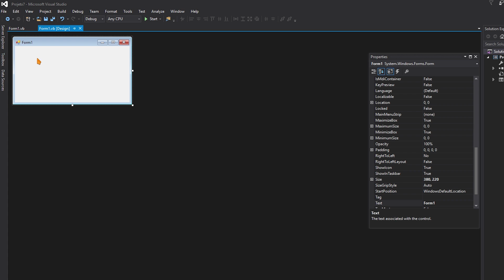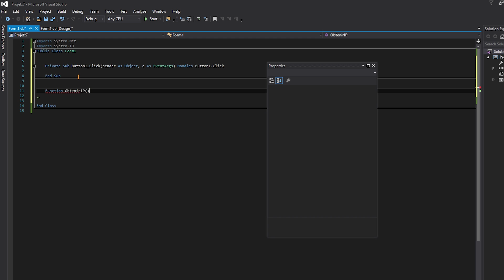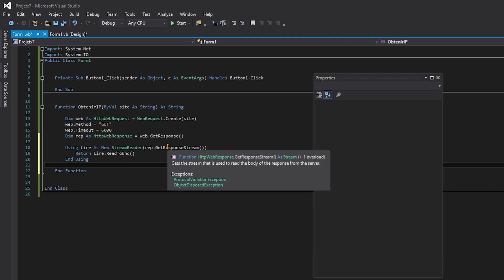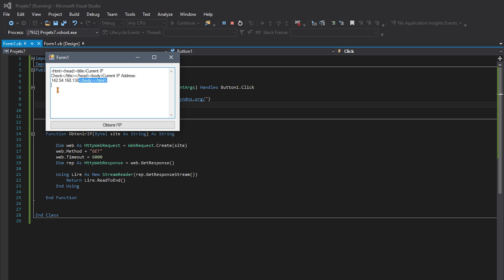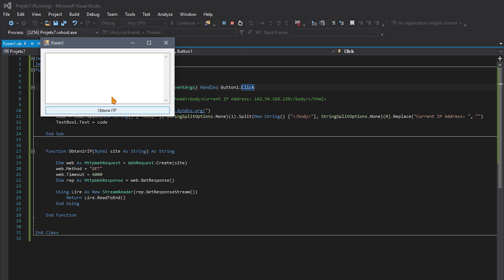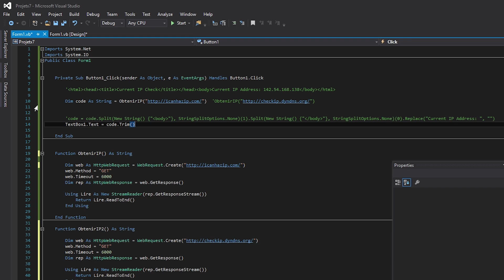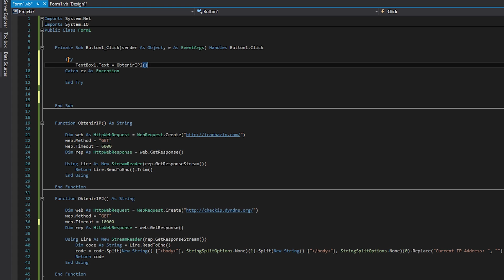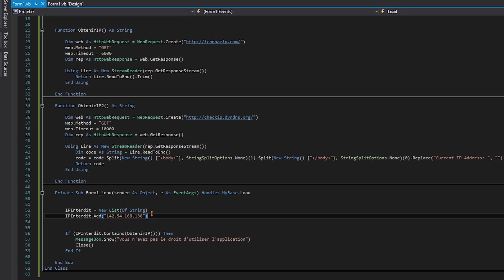[Visual Basic.Net] - Comment obtenir l'Adresse IP et faire une blacklist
Tutoriel de Visual Basic.Net.

Dans ce tutoriel nous allons voir comment obtenir l’adresse IP depuis un ou plusieurs sites en utilisant le HTTPWebRequest, nous allons également voir comment extraire l'adresse IP depuis un code html facilement.

Le tutoriel explique aussi comment faire une blacklist d'IP et ainsi interdire à une certaine adresse IP d'utiliser l'application.